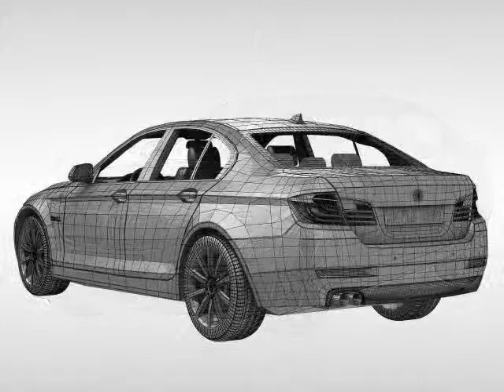3D Model BMW 5 Series F10 2015 at 3DExport.com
Download Files:
Maya 2011: mb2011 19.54 MB
Render: Standart render
3DS MAX all ver.: 3ds 7.94 MB
Cinema4D: c4d 11.04 MB
Render: Standart render
Autodesk FBX: fbx 24.35 MB
3DS MAX ver.2011: max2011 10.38 MB
Render: Mentalray render

Buy BMW 5 Series F10 2015